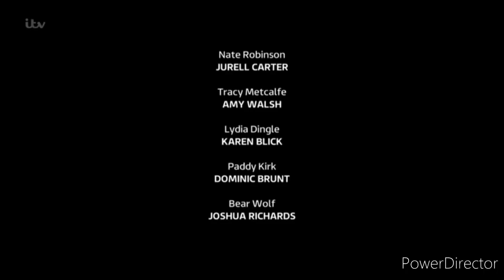Emmerdale - Tracy Goes To The Scan and Nate Reveals His News From His Hearing (9th November 2020)